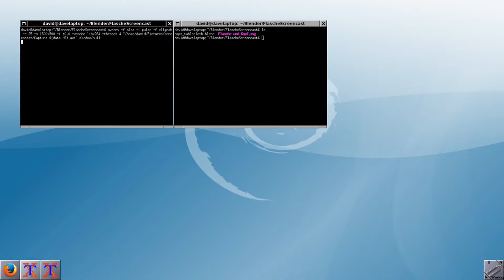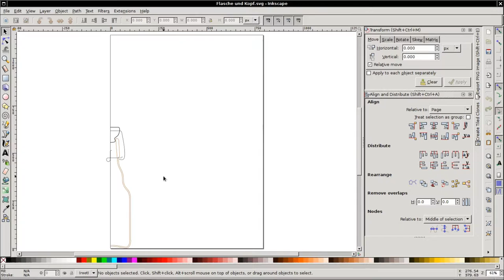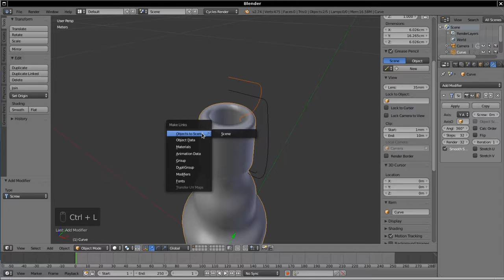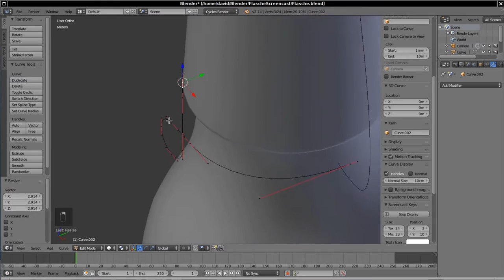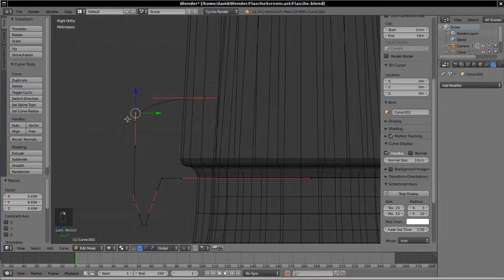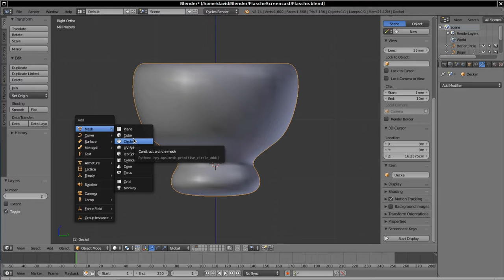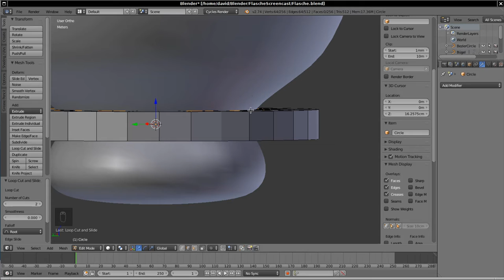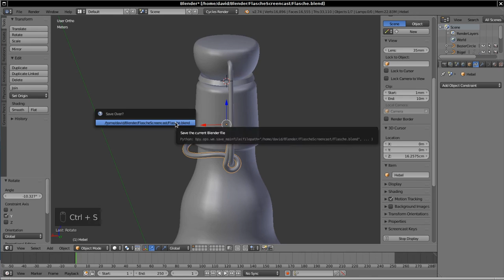Bügelflasche in Blender Teil 1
In dieser Videoanleitung, zeige ich wie man eine Bügelflasche in Blender zeichnen kann. Sie entstand aus einem Workshop, der ich bei WikiMUC im Februar 2017 hielt. Sie ist auch eine Deutschübung für mich, also verzeihe bitte meine Fehler!

Und ja, ich weiß dass mein Mikrofon komische Geräusche macht. Ich habe es aber erst am Ende gemerkt, als ich schon angefangen hatte, das Video zusammenzuschneiden :-/ Ich werde mir einen besseren kaufen!

Animation und Materialien folgen in Teil 2.